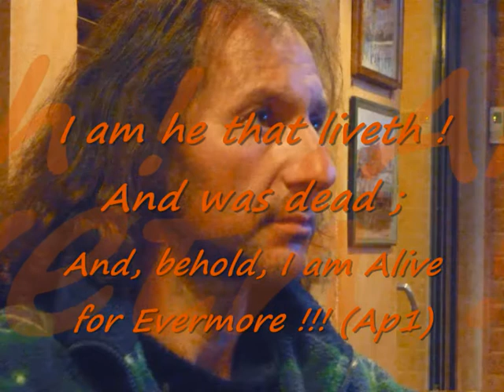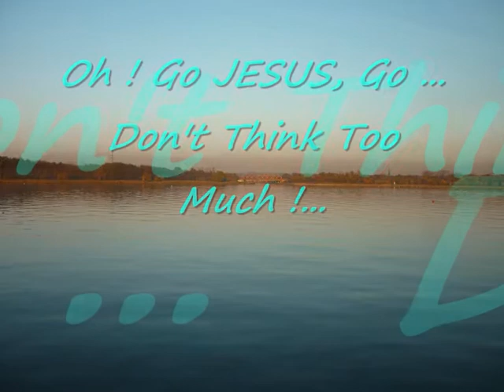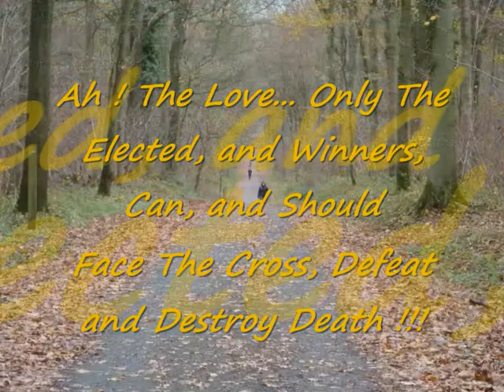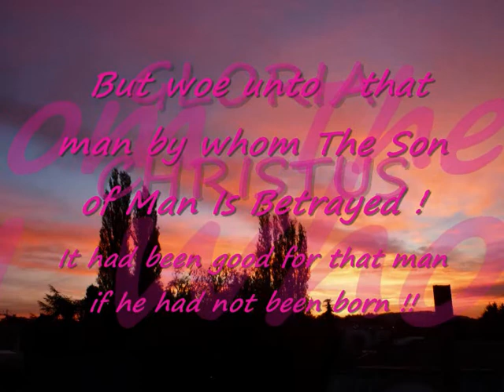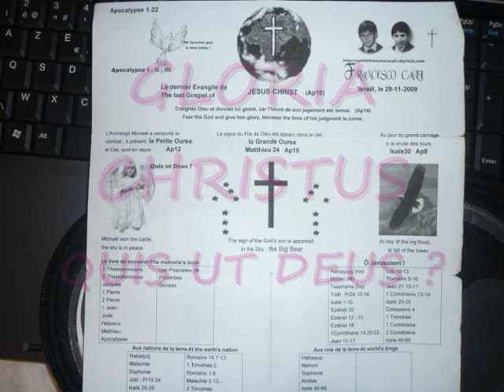INRI"WINNERS OF THE CROSS;You Will Make Things Bigger Than Me!"EPHESIANS"SalvatoreCali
Brothers,Here is:Only One Is Died For All;And So All Are Died For Only One!"GALATIANS"(John13-17;Mt15-20;Ap1-12;Daniel10-12)To God Alone!...SalvatoreCali